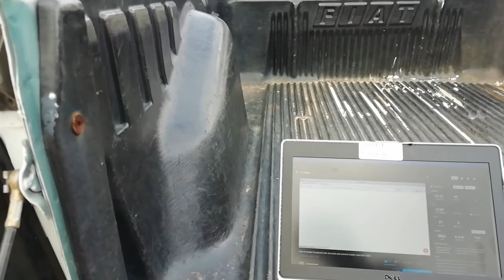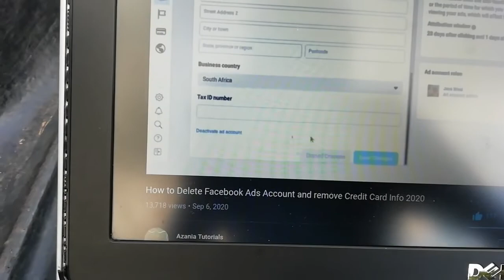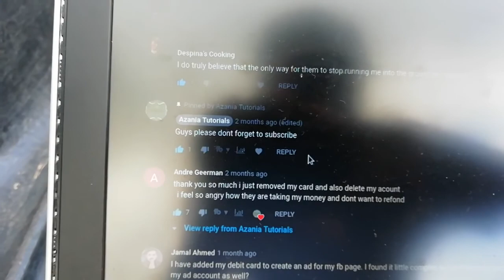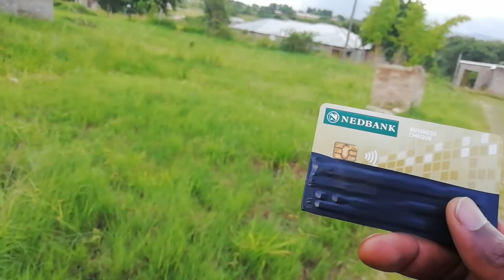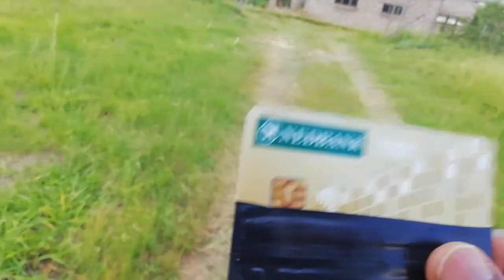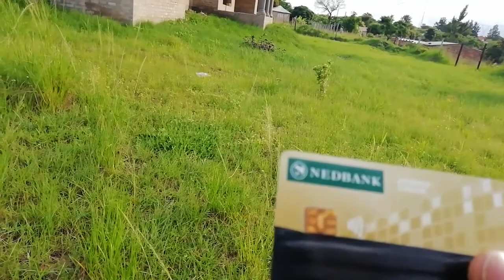How to stop Facebook from taking money from your credit card or bank account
To stop Facebook from taking money from your credit card, you need to disable or remove your payment method from your Facebook account. Here's how you can do it:

    On Desktop:
        Go to the Facebook website and log in to your account.
        Click on the downward-facing arrow in the top right corner to open the drop-down menu.
        Select "Settings & Privacy," then click on "Settings."
        In the left sidebar, click on "Payments & Subscriptions."
        Under the "Payment Methods" section, you should see your saved credit card. Click on "Edit" or "Remove" next to the card details.
        Follow the on-screen instructions to either edit the payment method or remove it from your account.

    On Mobile App:
        Open the Facebook app on your mobile device and log in if necessary.
        Tap on the three horizontal lines (menu icon) in the top right corner to open the menu.
        Scroll down and select "Settings & Privacy," then tap on "Settings."
        Scroll down and tap on "Payments & Subscriptions."
        Under the "Payment Methods" section, you should see your saved credit card. Tap on "Edit" or "Remove" next to the card details.

If you have active ad campaigns or any pending payments on Facebook Ads, you'll need to settle them before you can remove your credit card. Once the payment method is removed, Facebook won't have access to charge your credit card for any future purchases or ads.

If you encounter any issues while removing your payment method or if you have subscriptions or recurring payments tied to your Facebook account, it's recommended to contact Facebook Support for assistance. They can provide personalized guidance to help you with your specific situation.